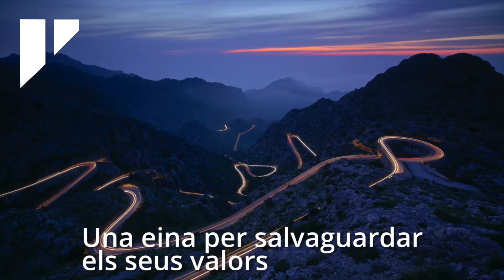Observatori del paisatge